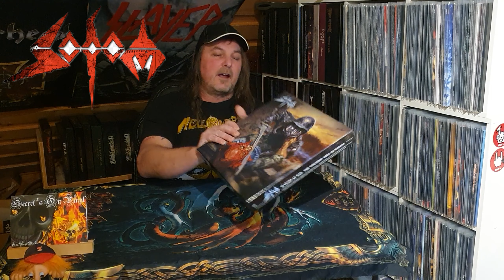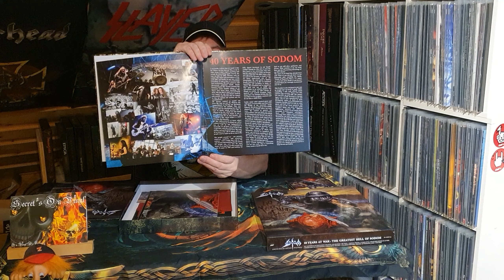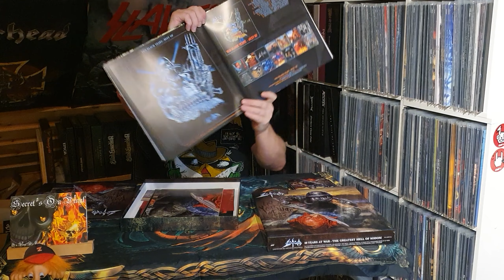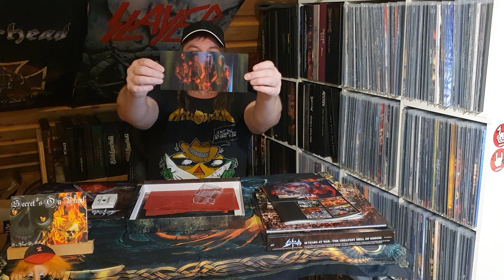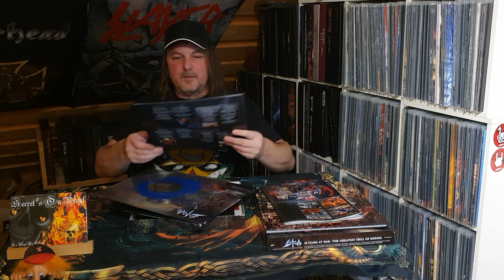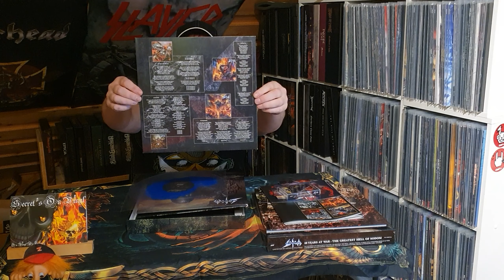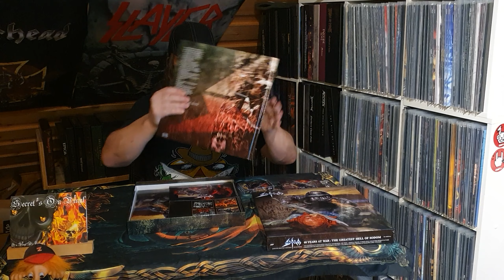Sodom ( 40 YEARS AT WAR- THE GREATEST HELL OF SODOM Boxset)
Was ein Brett diese Box !!!